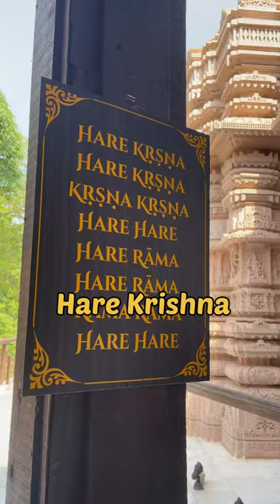Vrindavan Of Mumbai😍